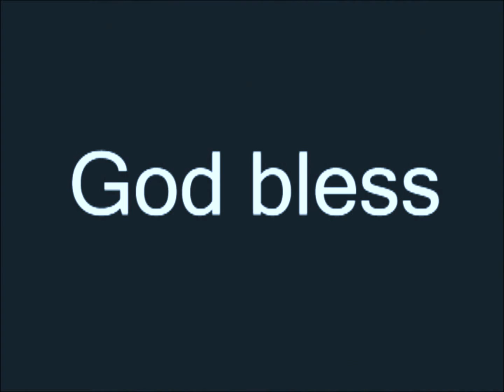Gospel Music: We Lift Our Hands in the Sanctuary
our choir singing on sunday morning